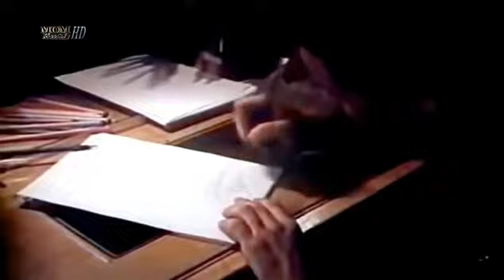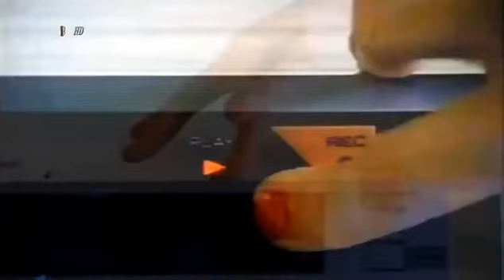Scotch The Video Hits Collection 2018 XviD WEBRip Лумина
Scotch — итальянская итало-диско группа, существовавшая в 1982—1987 годах. Творчество группы оказало большое влияние на мировую поп-музыку. Всемирно известный хит Кайли Миноуг «Got to Be Certain» был написан под влиянием песни «Take Me Up» группы Scotch. А сингл «Disco Band» стал основой для сингла группы Scooter «Lass Uns Tanzen», добившегося большой популярности в 1990-е годы. Другие синглы группы Scotch продолжают выходить на различных сборниках музыки стиля итало-диско. Некоторые из них признаны классикой этого музыкального жанра.